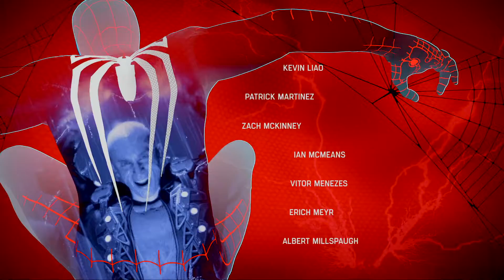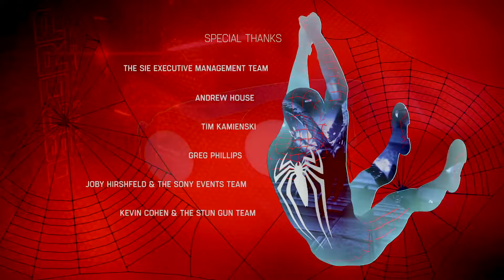Spider Man (PS4) - The End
SPIDER-MAN